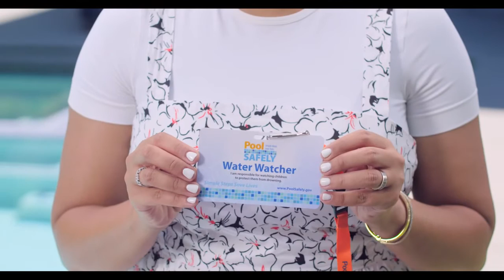TIA MOWRY PSA: WATER SAFETY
PSA with Tia Mowry